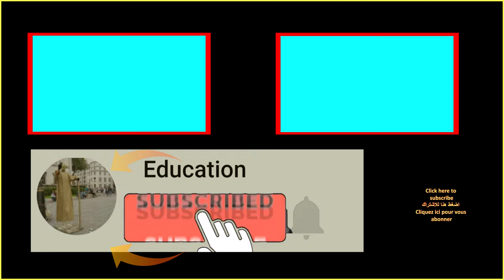Amazing street entertainer | Bologna | Piazza Maggiore | Street Musician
Amazing street entertainer playing the piano in Piazza Maggiore - bologna - Italy